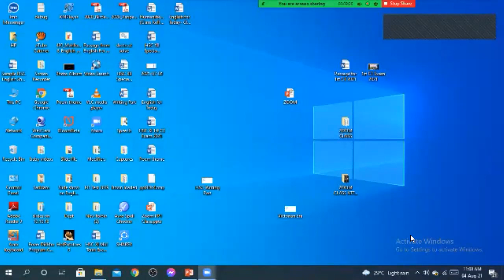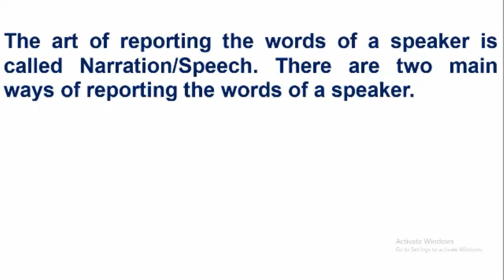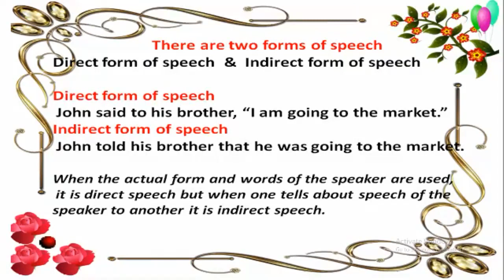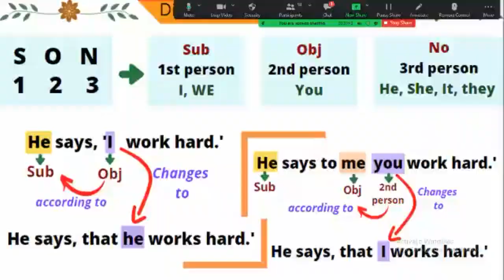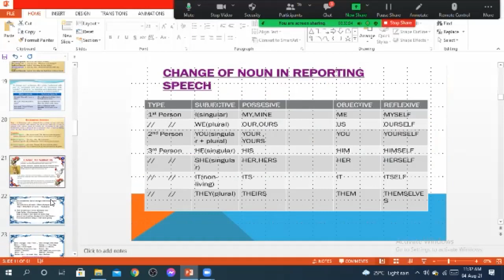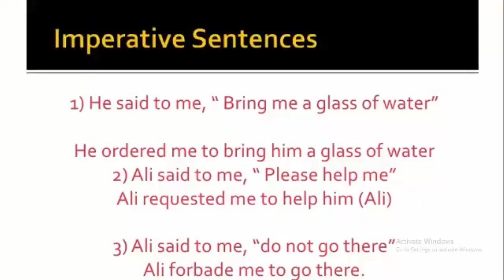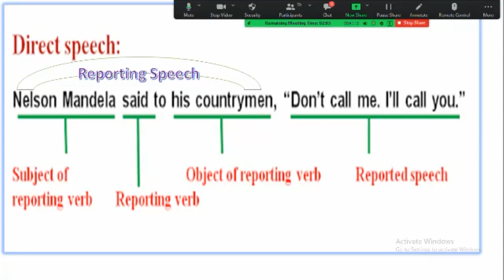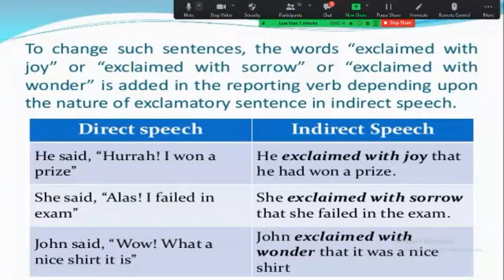HSC XI Zoom English Class on Speech or Narration on 04 August 2021